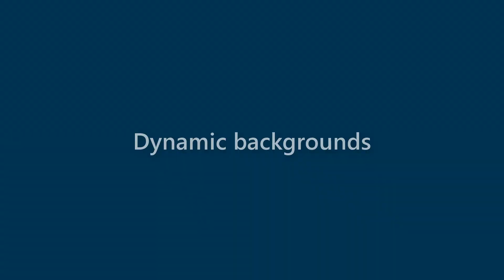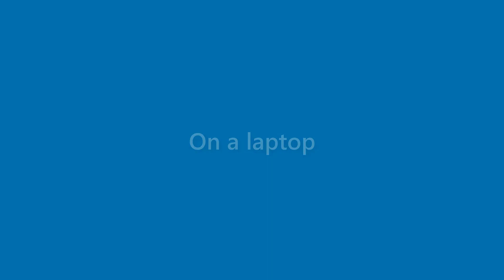Beatrice Pitts - appearance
Name Look - Beatrice Pitts - appearance. In this video we present "Beatrice Pitts" name look and feel in various scenarios.
This video will cover:
How does "Beatrice Pitts" look as a personal letterhead?
How does "Beatrice Pitts" look on a business card?
How does "Beatrice Pitts" look on a computer/laptop screen?
How does "Beatrice Pitts" look with different background colors?
How does "Beatrice Pitts" look with various fonts?